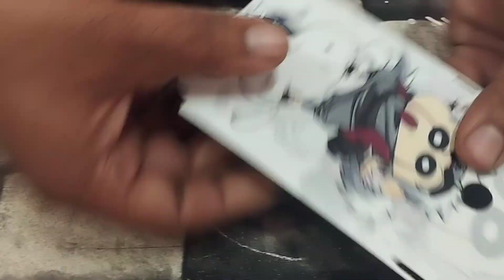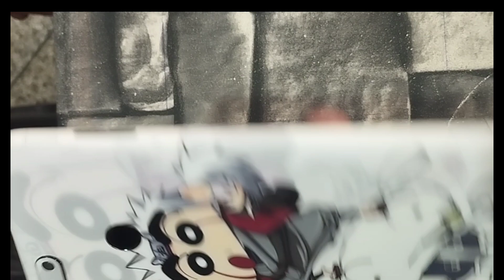Make Your Old Phone New in Just 5 minute || change mobile back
Make Your Old Phone to New in Just 5 minute

mobi-x mobile accessories